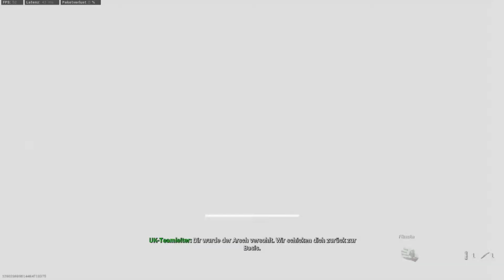CoD Dou #18 Ender und Robin im Einsatz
Laima Games ist ein Kanal, welches von LordMath, Nilsman01 und EnderFighter64 geführt wird. Hier laden wir derzeit Terraria, Call of Duty Warzone und CoD Modern Warfare hoch.